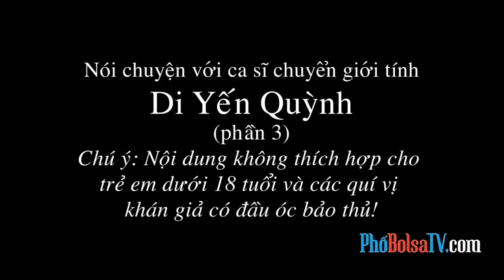Nói chuyện với ca sĩ chuyển giới tính Di Yến Quỳnh - phần 3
Nhân dịp sang California trình diễn, ca sĩ Di Yến Quỳnh đã dành cho Phố Bolsa TV một cuộc nói chuyện rất lý thú. Mời quí khán giả đón xem những phần tiếp theo với những câu hỏi rất chi tiết mà báo chí chưa bao giờ đặt ra với Di Yến Quỳnh, và những câu trả lời không né tránh của người ca sĩ. Chỉ có trên Phố Bolsa TV!
Chú ý: Nội dung không thích hợp cho trẻ em dưới 18 tuổi và các quí vị khán giả có đầu óc bảo thủ.